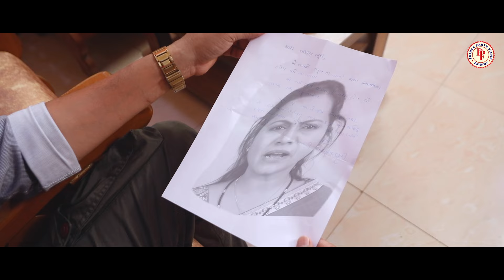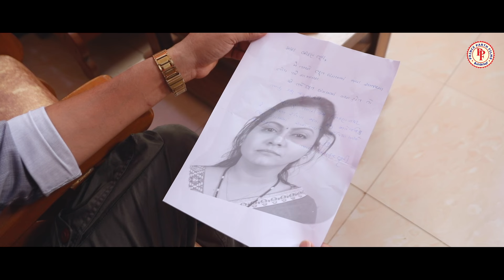Bhoot Bungalow Ma Bhuro Bhuri - Ep 2 | Gujarati Short Film 2024 | Prince Parth Films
Video Credits

Director - Guru Patel
Producer - Shailesh Shah
Camera - Amar Vyas
Story - Guru Patel
Artist - Guru Patel, Sushma Jadhav, Harish Shah, Jay Patel, Dev Thakor, Nishith Nayak, Jay, Mahesh Rabari, Pravin Mehta, Varsha Mehta
Production Manager - Nishit Parekh
Editor - Prerak Patel
Hair Makeup - Varsha Mehta
Digital Partner - Kumar Basant